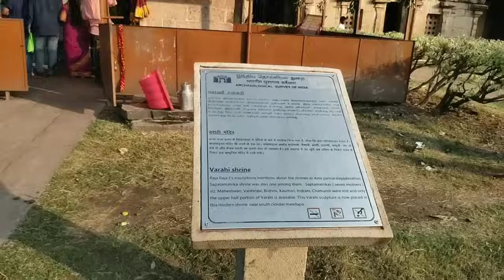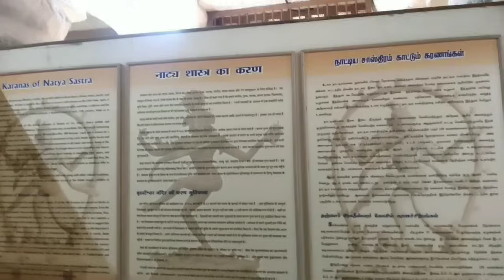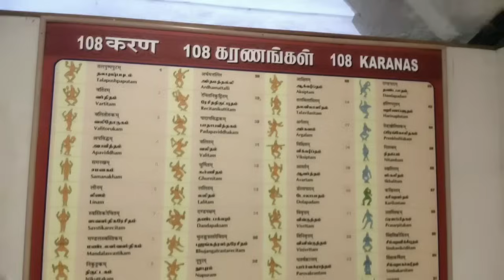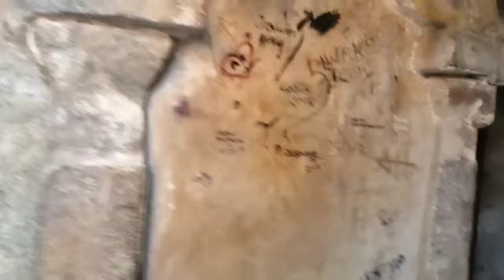Brihadeeswaratemple view | Thanjavur big temple | brihadeeswaratemple Tamil Nadu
The Thanjavur Big Temple, Brihadeshwaralayam,
A marvel that time itself cannot dismay.
Rising proudly, an ancient testament so grand,
A testament to human ingenuity, across the land.

Carved in stone, with stories untold,
A masterpiece from the past, still bold.
Intricate sculptures, a celestial design,
Whispering secrets of an era divine.

Majestic and tall, it stands today,
A treasure of history that won't fade away.
Brihadeshwaralayam, a cultural gem so fine,
A symbol of art, devotion, and time's own design.